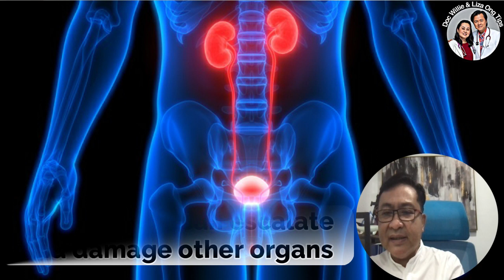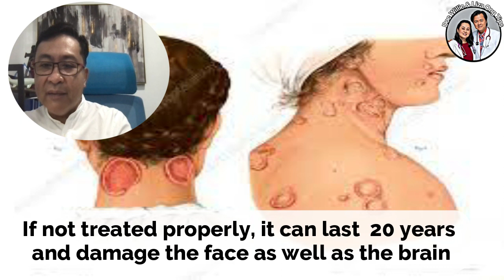Tulo at Impeksyon Dahil sa Ta-lik - by Dr Jonathan “Hoops” Noble and Doc Willie Ong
Tulo at Impeksyon Dahil sa Ta-lik
Tips by Dr Jonathan “Hoops” Noble (Urologist) and Doc Willie Ong #4